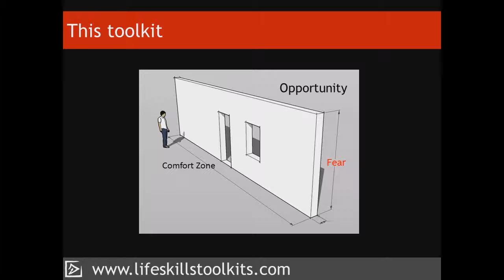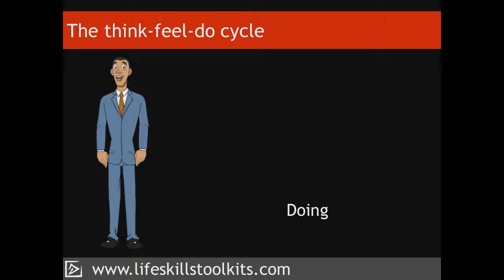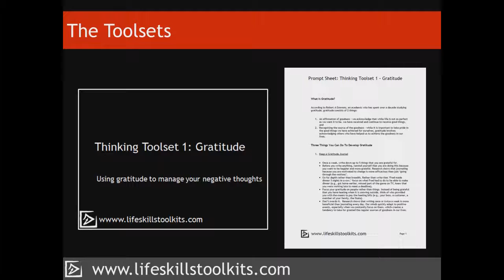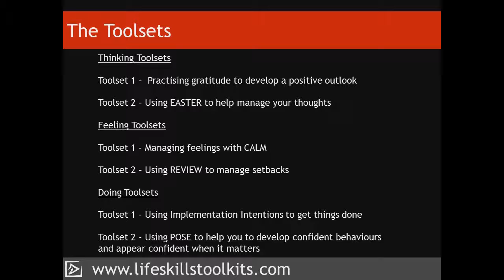Confidence Toolkit: Introduction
We all need confidence if we are to deal with change, difficulties and try new things that take us outside of our comfort zone. The good news is that confidence is not a skill that we are born with; it is a skill that can be developed.